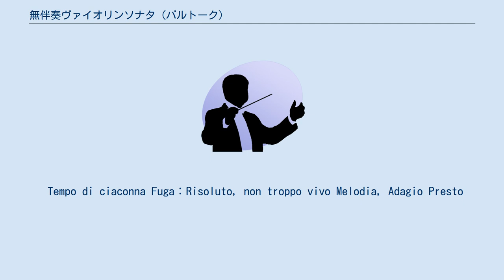無伴奏ヴァイオリンソナタ (バルトーク)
バルトーク・ベーラ作曲の無伴奏ヴァイオリン・ソナタ Sz.117 BB 124は、1944年に作曲された無伴奏ヴァイオリンのための曲である。
 この曲は初演者メニューインの委嘱によって書かれ、彼に献呈されている。
2人の交友は1943年の秋、バルトークのヴァイオリン・ソナタ第1番を演奏会で採り上げることにしたメニューインが、作曲者直々のアドバイスをもらうべくバルトークの許を訪れたことから始まった。
 当時白血病による闘病生活を送っていたものの、メニューインの訪問に喜んだバルトークは同年11月に行われた演奏会にも足を運んだ。
ここで自身のヴァイオリン・ソナタ第1番とJ.S.バッハの無伴奏ヴァイオリン・ソナタ第3番を採り上げたメニューインの演奏を、バルトークは後日友人宛の手紙で激賞している。
 その後、メニューインからの「無伴奏ヴァイオリンのための作品を書いてもらえないか」との依頼（メニューインは後年、バルトークの生涯を振り返るDVDの中でインタビューに答え「初めはヴァイオリン協奏曲を頼もうと思っていたが、彼の健康状態を考えてもう少し規模が小さいものにすることにした」と当時を回想している）を受けたバルトークは『管弦楽のための協奏曲』の作曲をきっかけに創作意欲を復活させていたことから快諾、1943年の末から翌年の3月まで周囲が彼の健康を考えて転地させていたノースカロライナ州アシュビルで、バッハのソナタを思わせるようなこの作品を書き上げた。
作曲期間については「わずか数週間」と作曲者自身が述べている。
 初演に列席したバルトークは、ブダペスト時代にピアノの生徒だったアメリカ在住の友人、W.クリール夫人に同年12月17日付の手紙でこう報告している。
 （『管弦楽のための協奏曲』以外に）新作がもう一つ、メニューインのためにアシュビルで書いた無伴奏バイオリンのためのソナタがあります。
彼は11月26日にニューヨークでの演奏会で演奏しましたが、これ以上期待するものは何もないほど素晴らしいものでした。
4楽章制で少なくとも演奏時間が20分かかり、20分を超える独奏曲は長すぎるんじゃないかと危惧していたのですが、まったく問題ありませんでした。
少なくとも私にとってはね。
 楽譜はバルトークから少なくとも2年間の独占演奏権を与えられ、「出版に際しては、楽譜の校訂はあなたにお任せする」と全権を委任されていたメニューインの校訂により、1947年にブージー&ホークス社から出版されている。
 アメリカ移住後のバルトークの作品について、「それまでよりも大衆受けする方向へ変化した」と言う評がよく見られるが、この作品はそれとは対照的に非常に緊張感の高い曲である。
また対位法を積極的に自作に取り入れていたバルトークには、J.S.バッハと同様にこの手の作品はうってつけの作曲家だったとの指摘も見られる。
 また第1楽章にはメトロノーム指示はあるものの発想記号がなく、「（バッハの）シャコンヌのテンポで」と言うタイトルが与えられていることや、楽章の配置や構成などがJ.S.バッハの無伴奏ヴァイオリンソナタ第1番によく似ている（この曲とは調も同じである）。
 なおバルトークはヨーロッパ時代に「若い頃の私にはバッハとモーツァルトは美の理想ではなく、むしろベートーヴェンがそうだった」と回想している。
そのバルトークが何故はっきりとバッハへのオマージュを感じさせる作品として仕上げたのかは分かっていない。
 ピアニストであったバルトークだが、民謡採集活動の中でハンガリー農民やジプシーの奏でるヴァイオリンに触れ、更にヨゼフ・シゲティら多くのヴァイオリニストの知己がいたことからヴァイオリンの演奏テクニックにはかなり詳しかった。
そのためこの曲も様々な技巧が盛り込まれており、かなりの難曲として知られている（メニューイン自身「初めて楽譜を見せてもらった時は冷や汗が流れた」と回想している）が、現在のバージョンでも、第4楽章などには初稿ではあまりにも難しい部分について、メニューインのリクエストでバルトークが書き換えた部分も少なくない。
なお現在の出版譜では、その書き換えられた部分について、バルトークが初稿で書いていたバージョンの楽譜も添えられている。
 全体は緩－急－緩－急の4楽章で構成される。
 Tempo di ciaconna Fuga：Risoluto, non troppo vivo Melodia, Adagio Presto